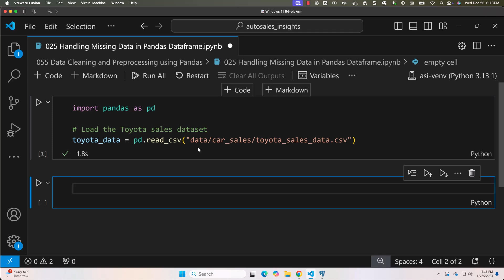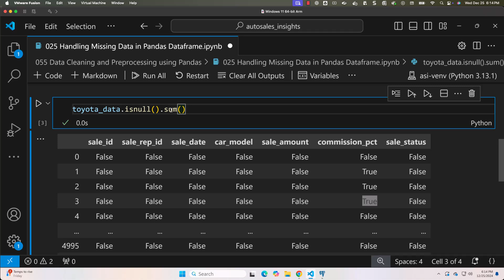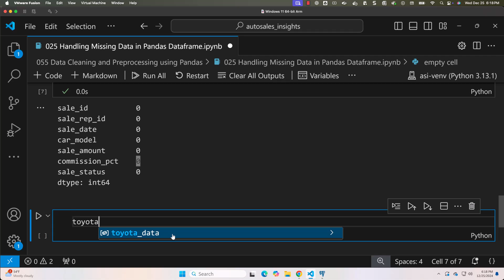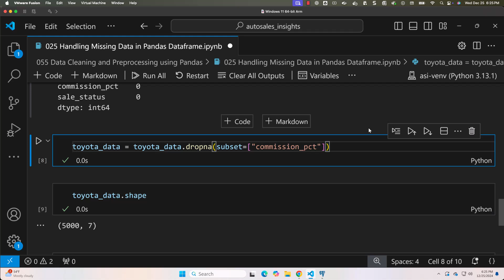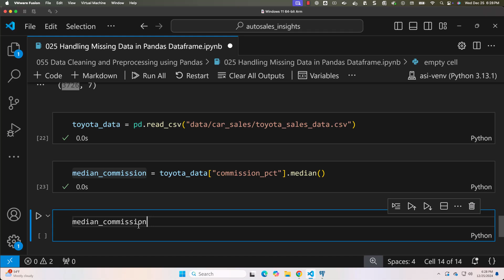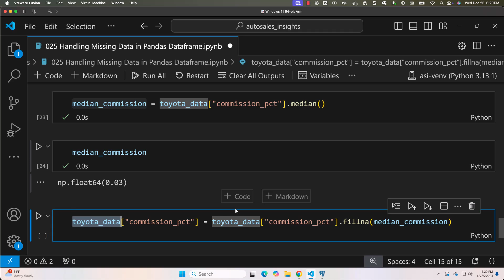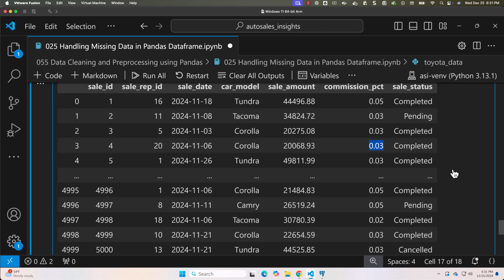Handle Missing Data in DataFrame: fillna & dropna | Python Pandas Tutorial for Data Engineering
Welcome to the first lecture of the Data Cleaning and Preprocessing module!
In this lesson, we’ll tackle one of the most common challenges in data cleaning: Handling Missing Data. Missing values can distort analysis and lead to inaccurate conclusions, making it essential to address them effectively.

* Identifying Missing Data:
     * Use isnull() and sum() to pinpoint missing values in your DataFrame columns.
* Replacing Missing Values:
     * Replace missing numerical values with a default value (fillna()), such as 0.
     * Use statistical measures like median or mean to handle missing values.
* Dropping Rows with Missing Data:
     * Leverage dropna() to remove incomplete records, ensuring data integrity.

*Why This Lesson Matters:*
Missing data is a common issue in real-world datasets and can severely impact your analysis. Whether you’re cleaning up sales data, preparing machine learning datasets, or working on business analytics, mastering these techniques ensures your data is accurate, reliable, and ready for deeper insights.

*Key Highlights of the Lecture:*
* Practical demonstration using the Toyota Sales Dataset.
* Methods like fillna() and dropna() to handle missing values efficiently.
* Real-world use cases, including filling missing commission percentages with a default value,   statistical measures, or dropping invalid records.

### *Continue Your Spark Learning*
Enroll in our Guided Program to learn *Apache Spark* and get hands-on experience using Databricks Community Edition:

Resources:
Ready to kickstart your coding journey? Join Python for Beginners: Learn Python with Hands-on Projects and master Python by building real-world projects from day one!

Continue Your Learning Journey with Pandas! 🚀

What’s Next?
In upcoming videos, we’ll explore additional file formats and advanced data manipulation techniques.